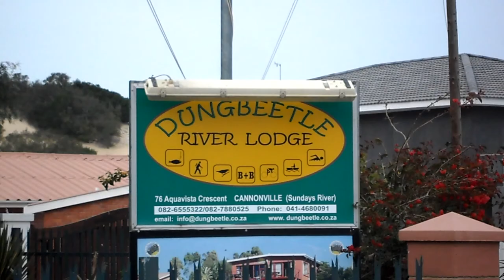Dungbeetle Lodge in Port Elizabeth, South Africa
A tour of the Dungbeetle Lodge